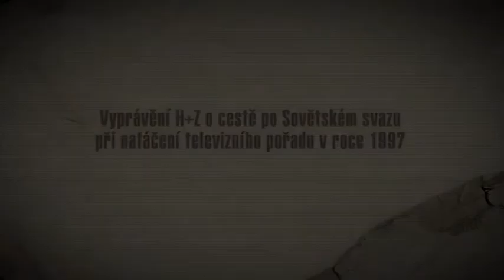Hanzelka a Zikmund v SSSR - Vzpomínají na SSSR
Cesta inženýrů Hanzelky a Zikmunda napříč Sovětským svazem v letech 1963 a 1964 nebyla nikdy literárně zpracována. Jediným uceleným dokumentem jsou krátké filmy, které byly během cesty natočeny a postupně vysílány v Československé televizi, a několik tisíc fotografií dosud nepublikovaných. Po roce 1968 však bylo dílo Hanzelky a Zikmunda odstraněno jak z veřejných knihoven, tak i z Československé televize a filmu.
Nyní je možno vidět kompletní soubor 20 krátkých filmů a výběr barevných fotografií uspořádaných podle cesty H+Z po Sovětském svazu, doplněný o bonusy v podobě rozhovorů, ruského týdeníku a úplného textu „Zvláštní zprávy č. 4", důvěrné a přísně tajné informace, kterou pro nejvyšší státní a stranické představitele napsali Hanzelka se Zikmundem o ekonomické a politické situaci v SSSR. Tento text také předali v ruském překladu v roce 1967 Leonidu Brežněvovi.